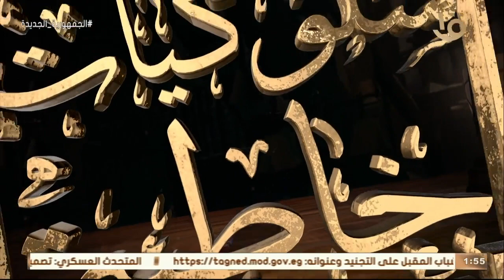"سلوكيات خاطئة".. د. علي جمعة: المبالغة في عمليات التجميل والمكياج غير جائزة فهي قد تؤدي إلى الضرر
مصر أرض المجددين | "سلوكيات خاطئة".. د. علي جمعة: المبالغة في عمليات التجميل والمكياج غير جائزة فهي قد تؤدي إلى الضرر